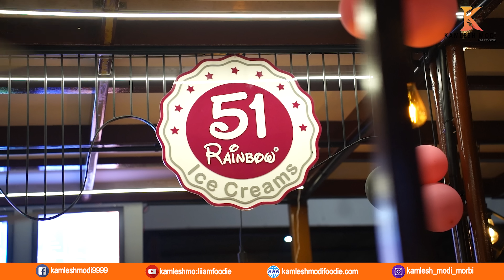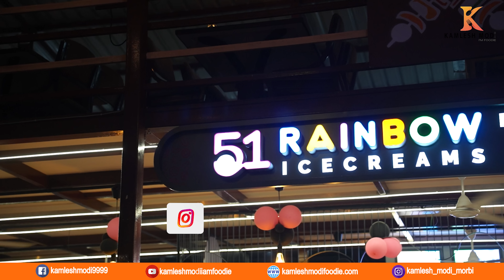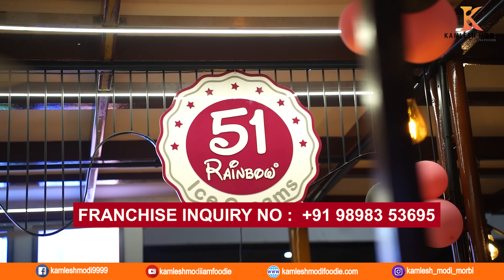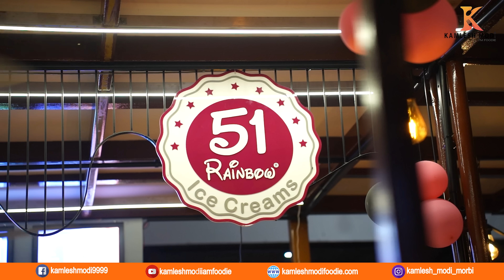આવી માહિતી પહેલી વાર કોઈ આપી સુરત ની પોતાની 51Rainbow icecream હવે તમારા ગામ માં મળશે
51Rainbow icecream
☑️Addresh: opp railway station, surat
કમલેશ મોદી
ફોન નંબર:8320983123